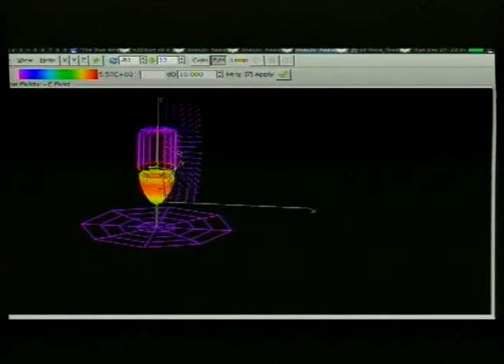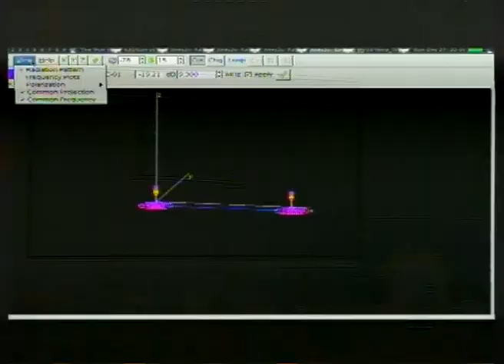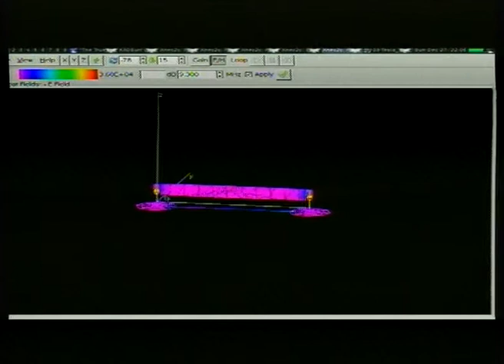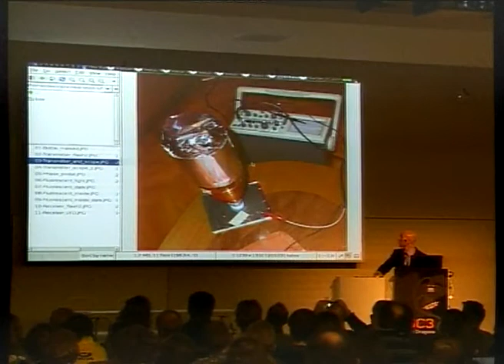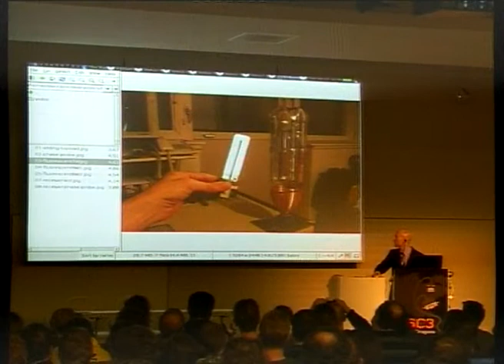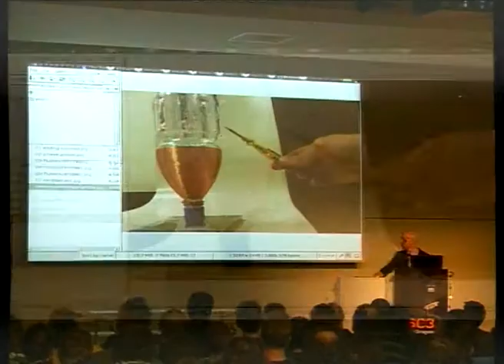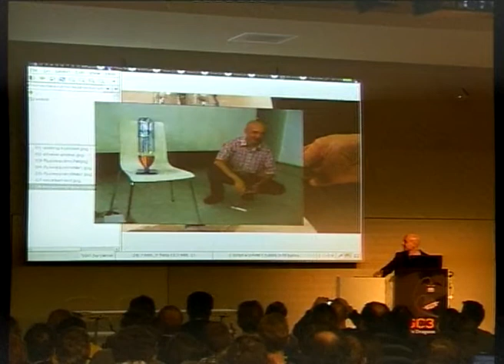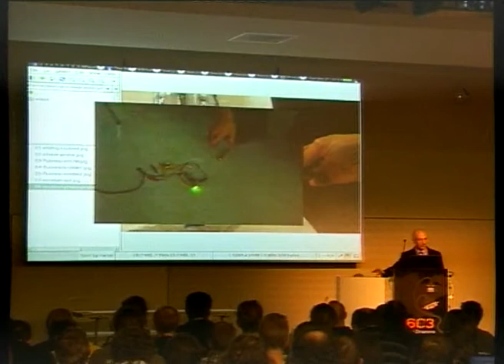26C3: Wireless power transfer 3/6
Clip 3/6
Speaker: Davor Emard

Forgotten knowledge: Tesla invented wireless power
Wireless power is a most wanted technology. It has already been invented by Nikola Tesla in 1888. The speaker read the papers, reproduced the theoretical and practical results. The theoretical idea to get highly efficient wireless power transmission is to separate the electric from the magnetic field, because magnetic field lines are closed curves near the device, while the electric field lines reach to infinity and receiver only needs common ground (the earth).

This is done by special requirements to the sender and receiver antennas (form of the coil). The antenna form has been modeled in the software nec2 (variant xnec2c on debian). A lowcost PET bottle serves as the hull of the coil. Around 200 windings of insulated copper wire are manually applied to the bottle. A transmission in the range of 10 meters was reached, the power used is 100mW, from signal generator amplitude 10V and 1 MHz frequency. This will be shown.